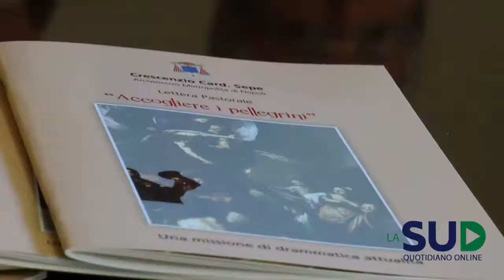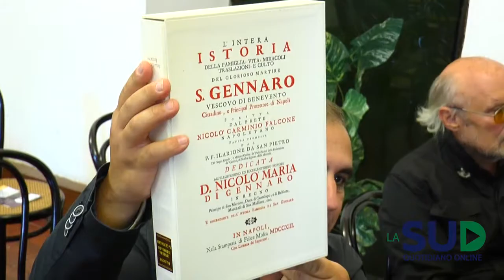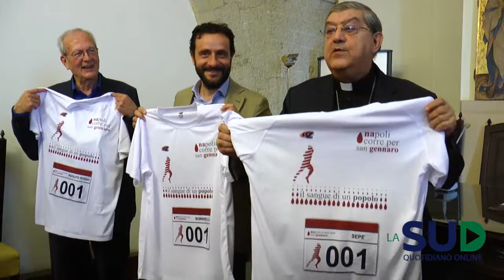servizio eventi previsti per san gennaro a Napoli